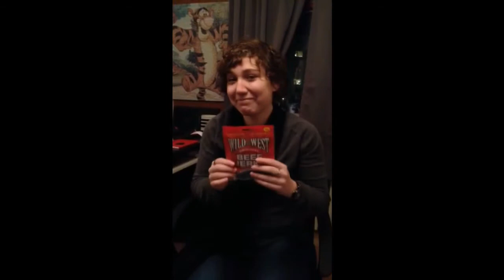Iceland vlog 5: Going with the Flow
Week 5: 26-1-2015 till 1-2-2015